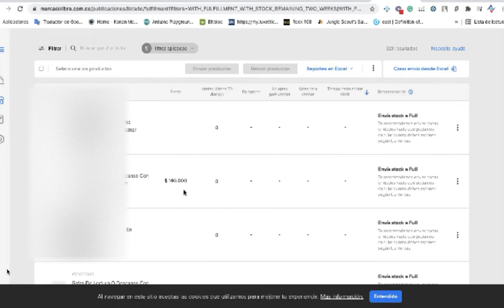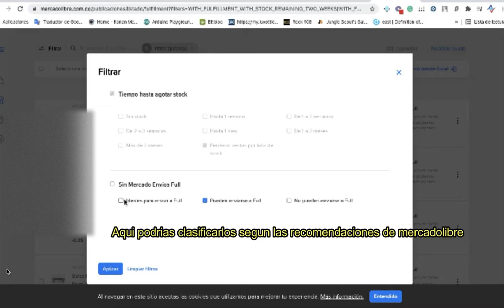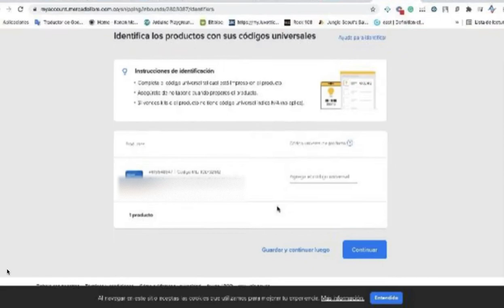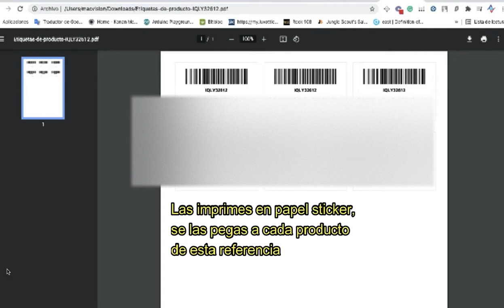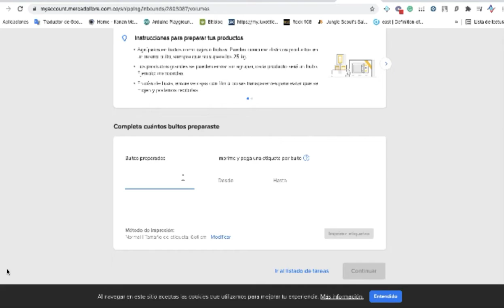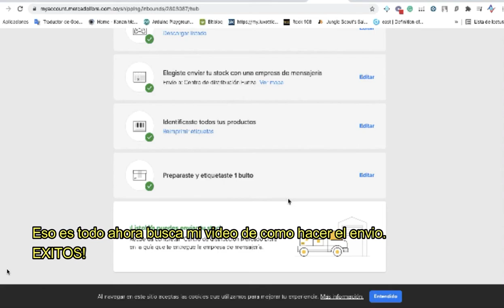Mercadolibre Full Creando envio de productos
Mi experiencia subiendo productos a full de Mercadolibre, creando etiquetas y listos para enviarlos!